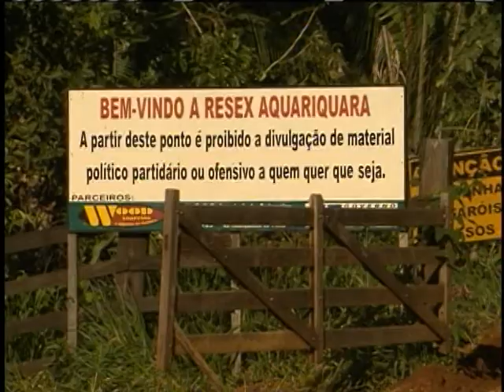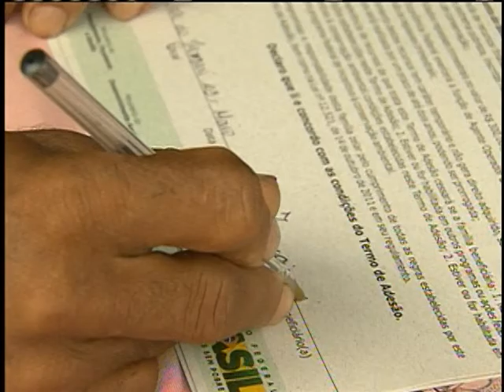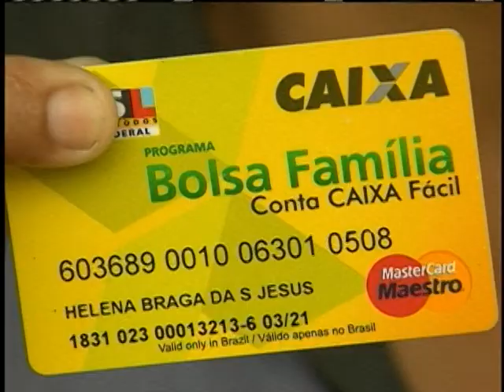Bolsa Verde beneficiará extrativistas da Amazônia Legal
NBR NOTÍCIAS - 29.05.12: Mais de 32 mil famílias em situação de extrema pobreza vão receber, a partir de junho, auxílio para conservar as florestas onde vivem e aumentar a renda familiar. A reportagem da TV NBR acompanhou a realidade de alguns extrativistas que moram no norte do país e que serão beneficiados com o Programa de Apoio à Conservação Ambiental, mais conhecido como Bolsa Verde. A estratégia começou em 2011 e faz parte do Brasil sem Miséria. Na primeira fase do programa, participam municípios da Amazônia Legal (Acre; Amapá; Amazonas; Mato Grosso; Pará; Rondônia; Roraima; Tocantins e parte do estado do Maranhão). O programa e coordenado pelo Ministério do Meio Ambiente (MMA) e envolve diferentes parceiros.